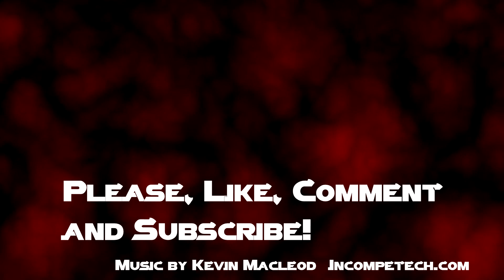Star Wars: Empire At War - Galactic Conquest (Rebellion) Episode 2: I HEER YOU REQUIRE MAI SERVICEES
Come watch and enjoy the original Five Night's at Freddy's in "Five Nights At Freddy's - The Magical Adventure Begins!"

In this episode of Empire At War's Galactic Conquest, we require the smuggler's services even more, and the Empire gets tired of our shit.